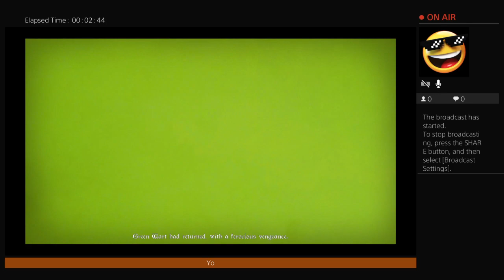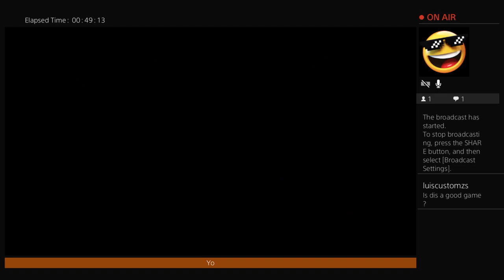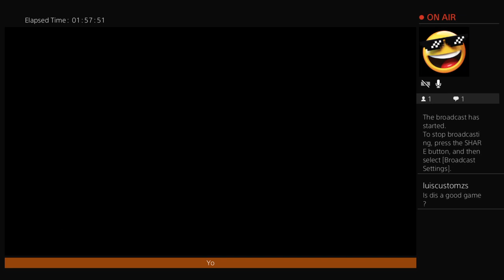JOSHUATHEGOD on PSN PS4 n Epic Games 720 60fps HigH